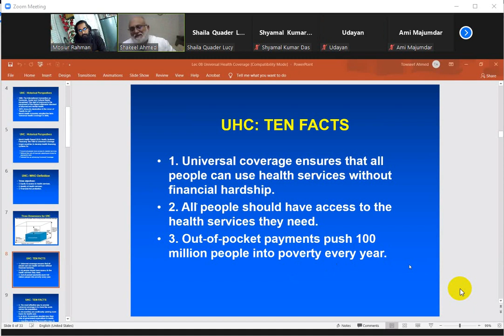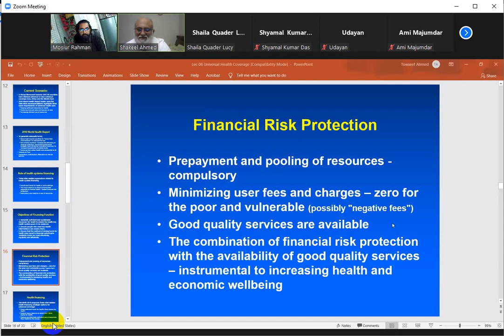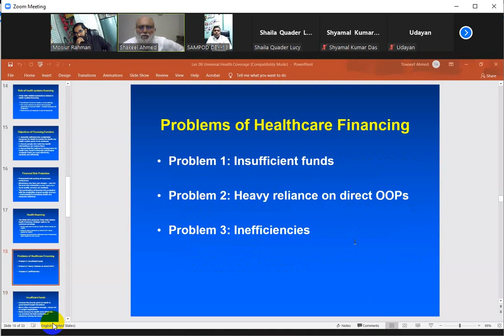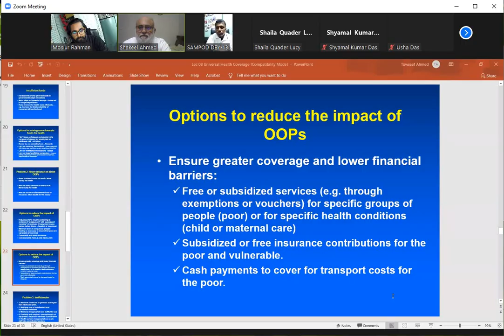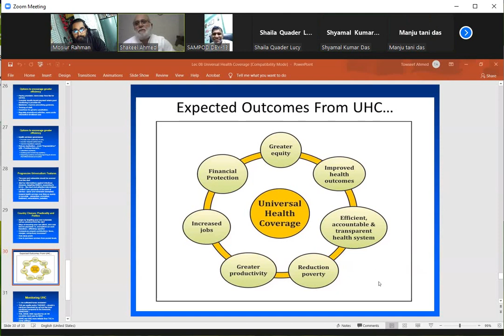For MPH Student, Dr. Shakeel sir class